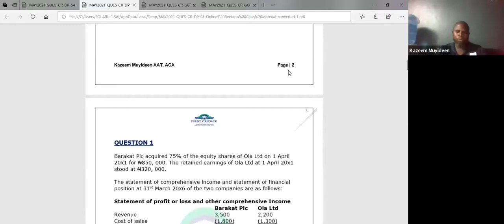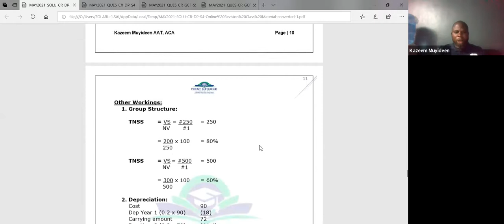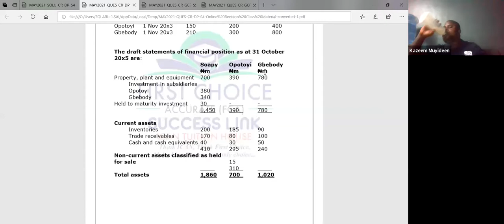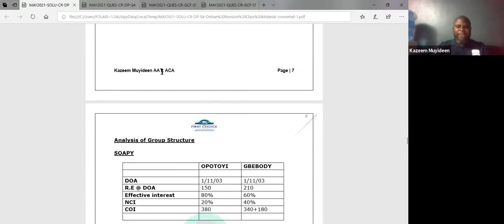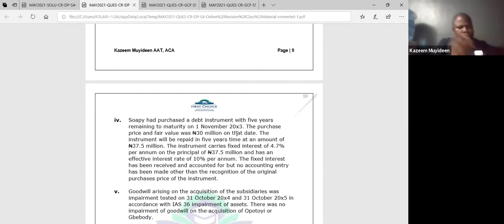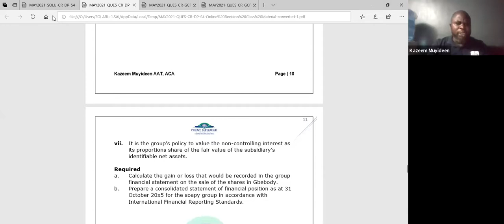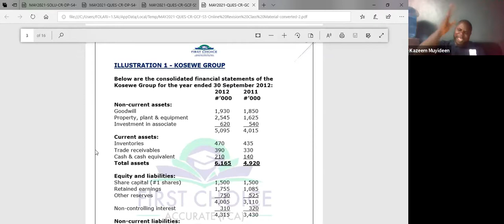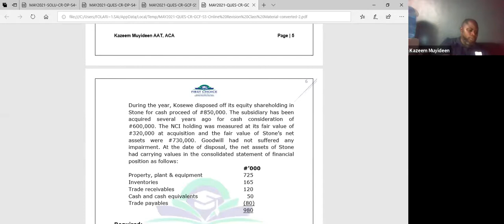FCA ICAN CR DISPOSAL OF SUBSIDIARY VIDEO REFRESHER COURSE SESSION 8